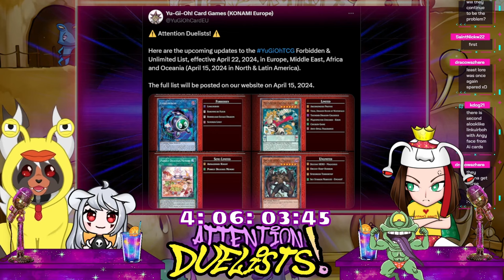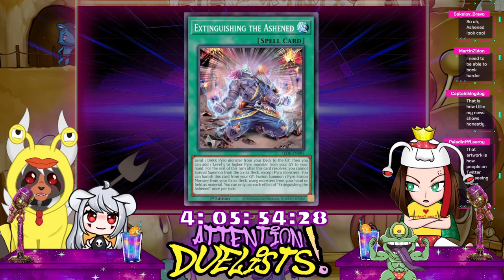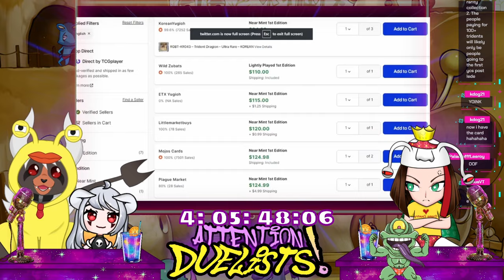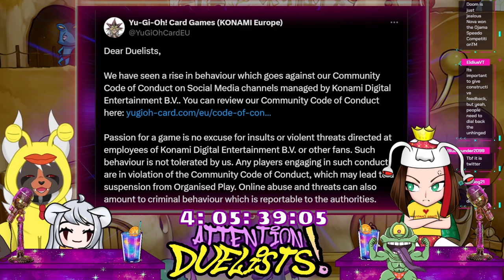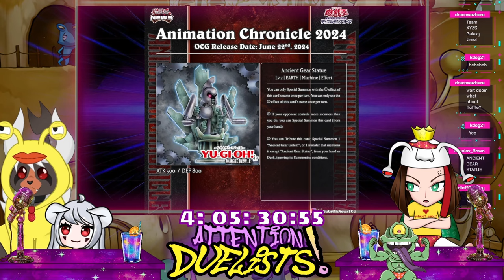The Yugioh Community Needs to CHILL! This Card is HOW MUCH NOW?! | Attention Duelist Live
MistressDoom and  @GoldenNovaYugioh bring you all things new in Yugioh, from Master duel to TCG to Duel links; Catch up on the news and hear what both them have to say along with a Live audience input in this video!

00:00 - 01:48 Intro
01:49 - 08:59 TCG Ban List
09:00 - 11:32 Light of Destruction Reprint
11:33 - 19:43 Legacy of Destruction - Ashened
19:44 - 23:55 Trident Dragion
23:56 - 30:51 Community Behaviour
30:52 - 34:03 Master Duel - Duel Triangle
34:04 - 37:54 Animation Chronicle 2024 New Cards
37:55 - 45:04 Infinite Forbidden... Please End
45:05 - 45:44 Tactical Tryout Structure Deck
45:45 - 46:44 Quarter Century Legendary Selection Alt Arts
46:45 - 48:39 Structure Deck: Salamangreat Sanctum
48:40 - 49:31 Rush Duel HERO Sleeves
49:32 - 52:47 Gachapon Yugioh Collection
49:39 - 52:14 OjamaRama!
52:15 - 54:19 YCSJ Tokyo Playmat and Sleeves
54:20 - 55:34 Outro
Catch a live stream some time, the hound pound welcomes you
Grab some spicy merch and support your resident hell hound duelist